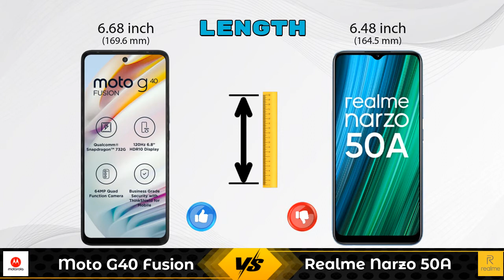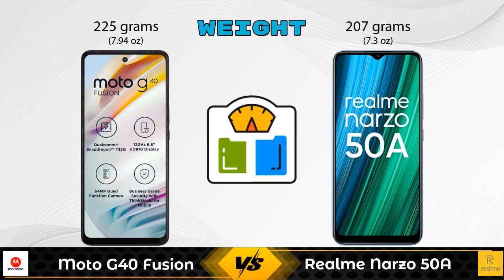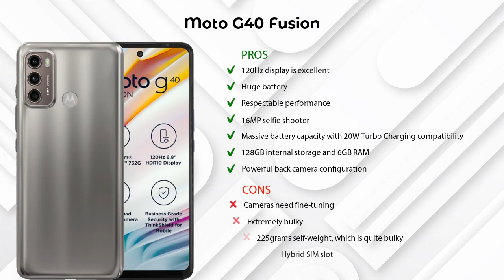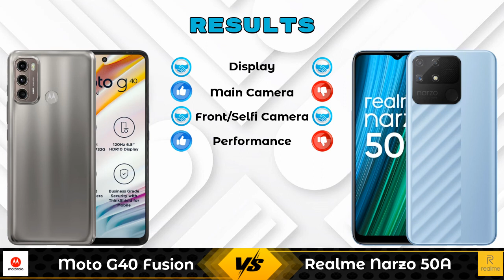Moto G40 Fusion Vs Realme Narzo 50A - Full Comparison [Full Specifications]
In this Video we are Comparing Moto G40 Fusion Vs Realme Narzo 50A with [Full Specifications].

Variant Details:
6 GB / 128 GB - 16499
4 GB / 64 GB - 14999 (Flipkart)

Variant Details:
4 GB / 64 GB - 11499
4 GB / 128 GB - 12499 (Flipkart)

Moto G40 Fusion 128GB Vs Realme Narzo 50A full specifications
Realme Narzo 50A Vs Moto G40 Fusion 128GB full specifications
Moto G40 Fusion 128GB Vs Realme Narzo 50A comparison
Realme Narzo 50A Vs Moto G40 Fusion 128GB comparison
Moto G40 Fusion Vs Realme Narzo 50A comparison
Moto G40 Fusion Vs Realme Narzo 50A

Other Compitior Phone with Similar Price Range :

Moto G40 Fusion(4 GB / 64 GB) - 13999 , Release Date :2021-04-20